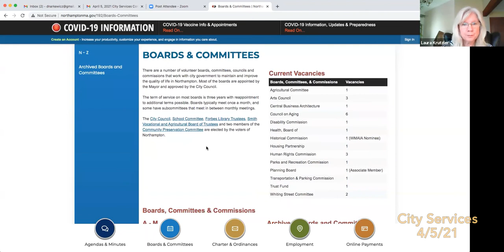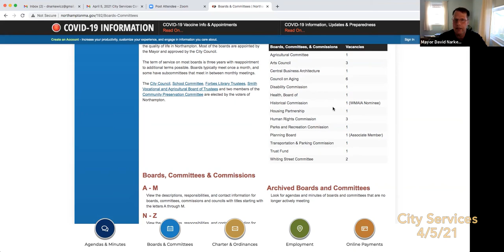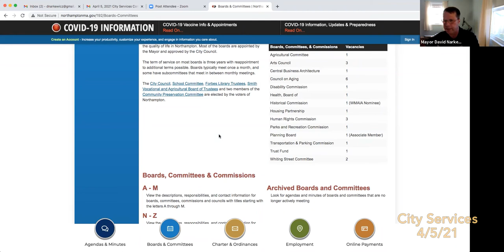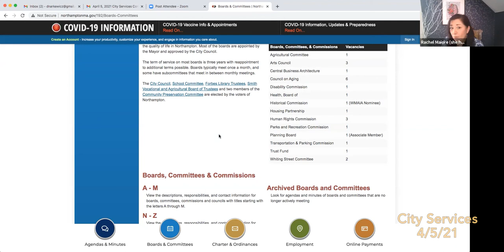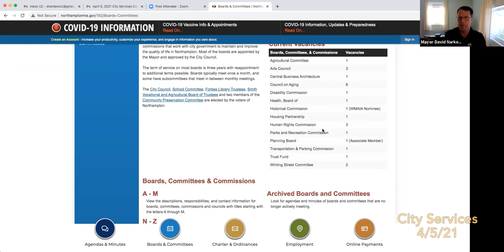Committee on City Services 4/5/21